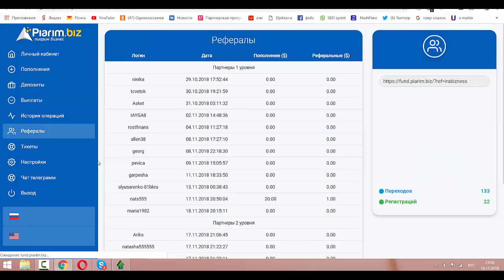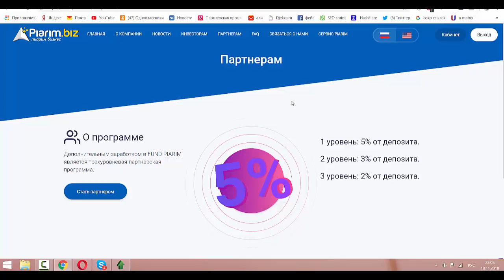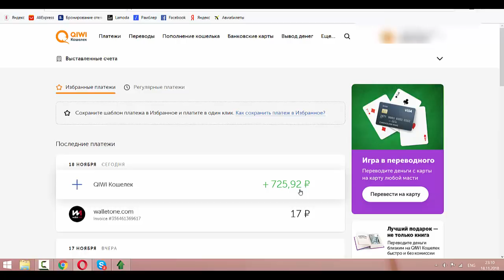ПЕРВЫЙ ВЫВОД С ИНВЕСТИЦИЙ fund piarim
ПЕРВЫЙ ВЫВОД С ИНВЕСТИЦИЙ
Сегодня я показываю в видео свой первый вывод с инвест пакета . Деньги пришли на киви кошелек